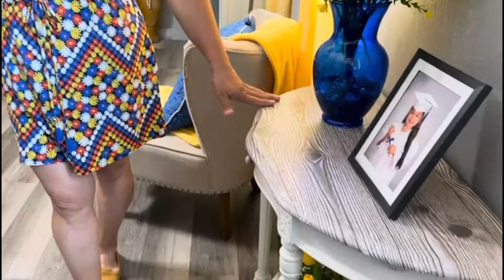✅CAMBIO EXTREMO EN NUESTRA CASA 🏠 SALA 👍 COMEDOR 👍 Y COCINA 👍 REMODELADA ♥️.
BENDECIDO DÍA PARA TODAS Y TODOS 🙏. Hola les doy la bienvenida y las invito a que entren en mi hogar para que puedan disfrutar los cambios que le han estamos haciendo a nuestra casa espero les guste y se motiven gracias las quiero mil🥰.